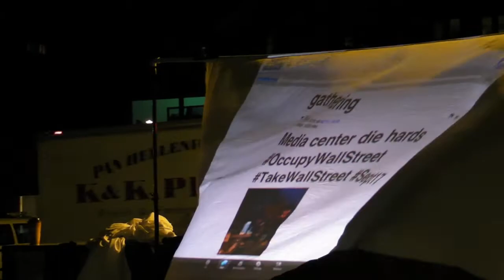Vibe Wall at Occupy Wall Street protest